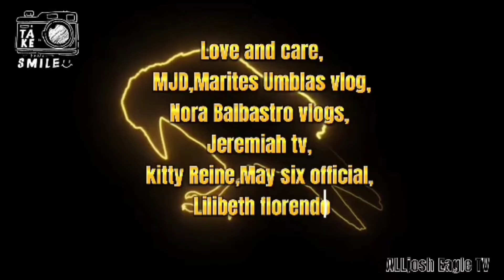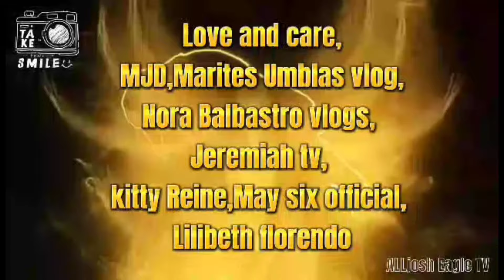UNANG ARAW SA GUMACA LANDING PADS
Shout out po  @Maria Lewis Vlog @Irma Haugen @Emily Victoriano @Teri Anderson @Normindapdeleon @Lerma Tanaka @Lita Jaber @Lauren Agustin @JLC143 Channel @Maam Faye @Annie Jaramilla 🥰❤️🙏

Shout out The Q's @Heartborbolen Vlog @Annalyn Urmatan @Arnida Pavilion @Florence Yusopova 🙏❤️🥰

Shout out po sa Love and Care @MJD @Marites Umblas vlog @Jeremiah Tv Vlog @Nora Balbastro vlogs @Kitty Reine @May Six Tv Official @Liliibeth Florendo 🥰❤️🙏